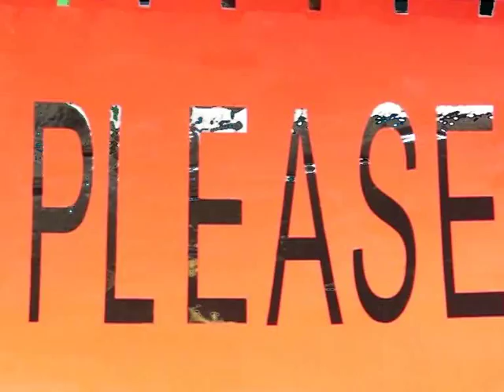Fearns eepschoolsentry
Fearns Community Sports College is competing for Free LEGO® Education STEM Resources and need your Support. You can vote for Fearns by watching the video and also following us on Twitter @fearnsdteep.
Please support Fearns Community Sports College